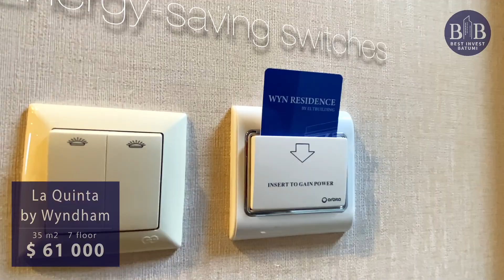Batumi: apartment for sale/ La Quinta 61 000 USD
Photo, Video, Aerial Photography, 3D Tour.
Content for your channel and social networks.

Фото, Видео, Аэросъёмка, 3D Тур.